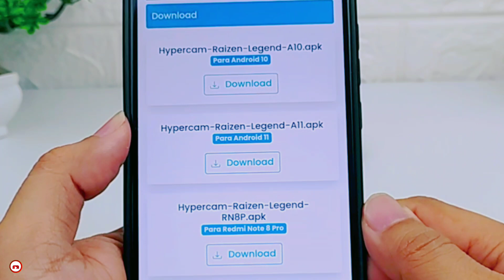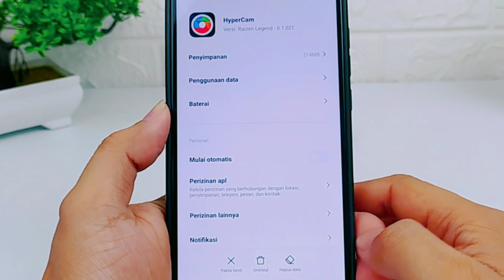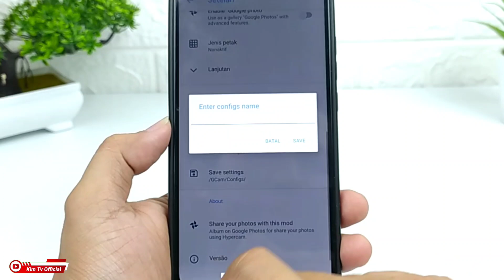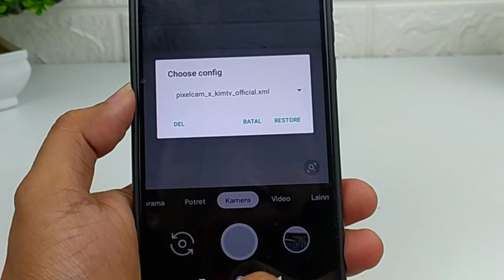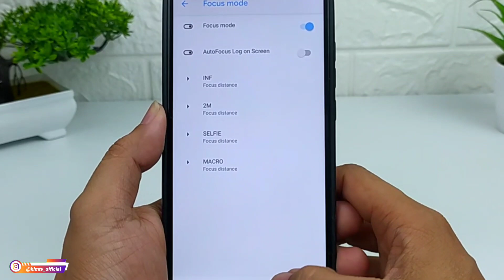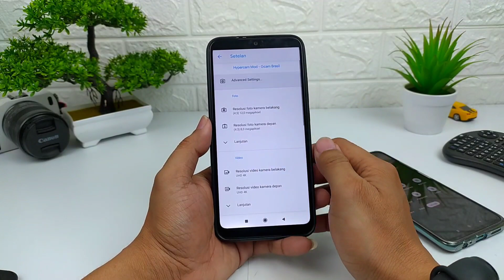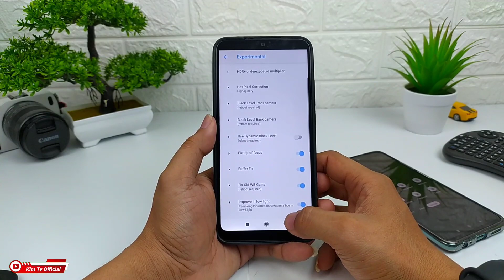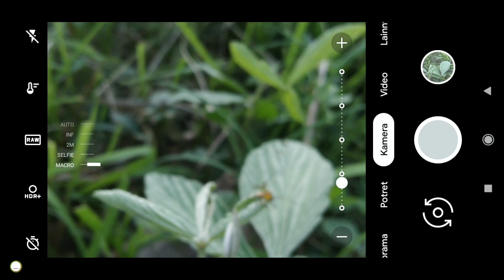New‼️ Hypercam Raizen Legend | Gcam Redmi 7 | Gcam Redmi Note 8 Pro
Hypercam Raizen Legend | Gcam Redmi 7 | Gcam Redmi Note 8 Pro

Simak videonya sampai selesai, jangan di skip² biar tidak gagal faham😊.

 Save Confignya di memory internal folder Gcam/Configs

Daftar Config yang tersedia
Configs shared by rz_end:

Motorola G and Z Series, MI A1, Zenfone 4 and 5, LG G7:
ЯΛIZΣП-G7.xml
Samsung S9, S9+, N9 Snapdragon:
ЯΛIZΣП-YRS.xml
OnePlus 5/5T:
ЯΛIZΣП-OP5.xml
Op7/T/Pro, ZF6, Rog2, Reno:
ЯΛIZΣП-OP7.xml
Xiaomi A3, A2, MI9, Mi9T, Mi8 Lite, Etc  API2 Level 3:
ЯΛIZΣП.xml
Xiaomi Mi9SE Mi9Lite:
ЯΛIZΣП-JR10SE.xml
Xiaomi Redmi Note 5, 6, 7, 8:
ЯΛIZΣП-RN.xml
Xiaomi Mi Note 10:
ЯΛIZΣП-MN10.xml
Xiaomi Mi8, Poco:
ЯΛIZΣП-JR10Fix.xml
Configs shared by the community:

Motorola One »
Realme 5 Pro »
Realme 5i »
Samsung Galaxy S9, Note 9, S10, Note 10, etc (Snapdragon) »
Xiaomi Mi 9T / Redmi K20 »

Credit : Gcam Brasil, Hypercam

Alat yang saya gunakan dalam pembuatan video ini :
Camera : HP Redmi Note 8 Gcam
Edit : KineMaster

dan masih banyak lai yang lainnya